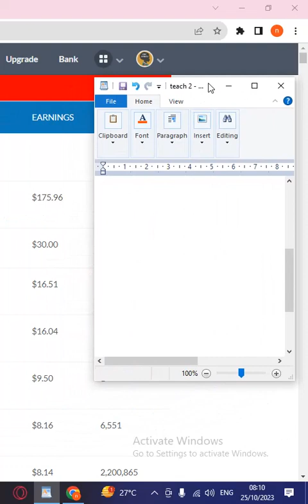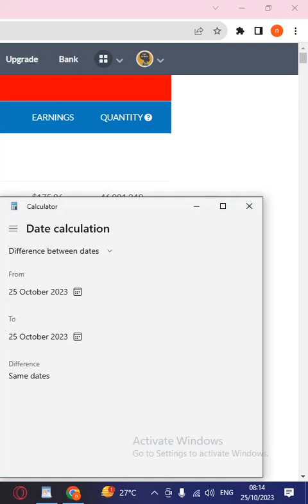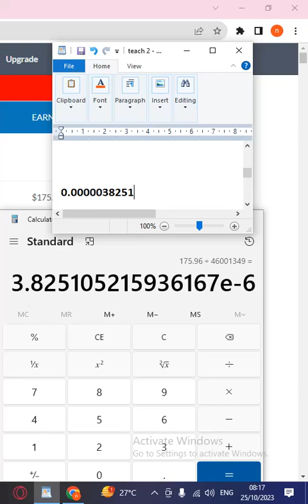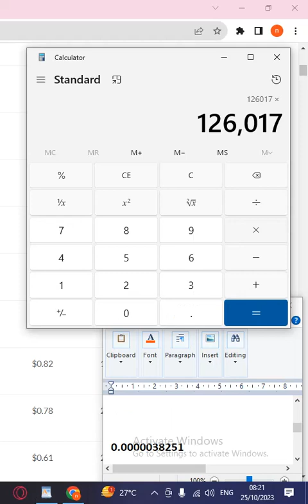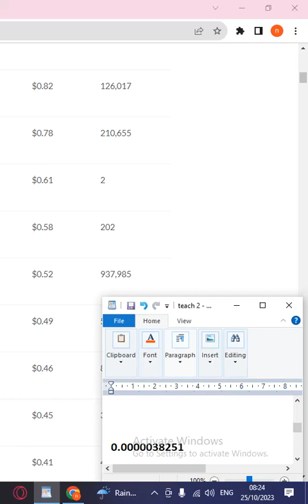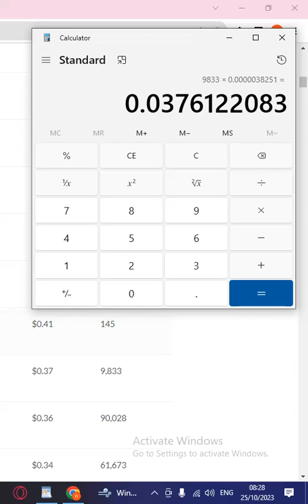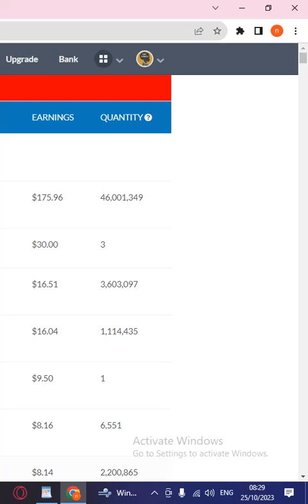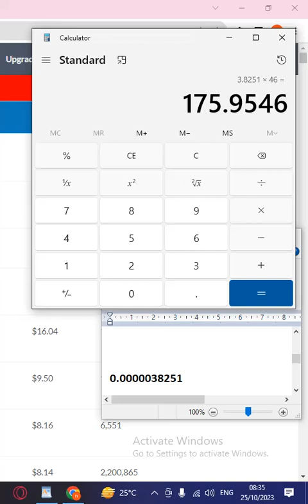How much face book & Instagram pay per stream & What I was paid for 46 million streams as musician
𝐓𝐎 𝐂𝐎𝐋𝐋𝐄𝐂𝐓 𝐘𝐎𝐔𝐑 𝐌𝐄𝐂𝐇𝐀𝐍𝐈𝐂𝐀𝐋 & 𝐏𝐄𝐑𝐅𝐎𝐑𝐌𝐀𝐍𝐂𝐄 𝐑𝐎𝐘𝐀𝐋𝐓𝐈𝐄𝐒 🆆🅾🆁🅻🅳🆆🅸🅳🅴 THAT YOU ARE MISSING OUT 🔥🔥(𝙄𝙏 𝙄𝙎 𝘼 𝙇𝙊𝙏 𝙊𝙁 𝙈𝙊𝙉𝙀𝙔 𝙄𝙁 𝙔𝙊𝙐 𝙉𝙀𝙑𝙀𝙍 𝙆𝙉𝙀𝙒)🔥🔥